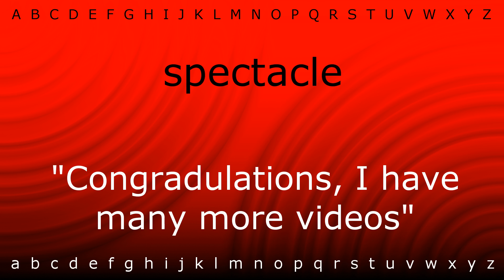Here I will teach you how to pronounce 'spectacle' with Zira.mp4